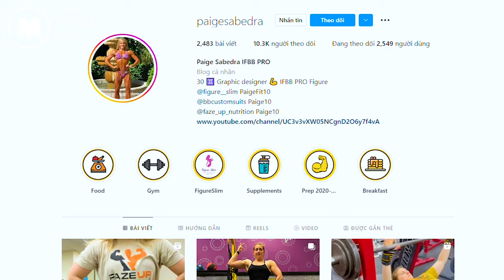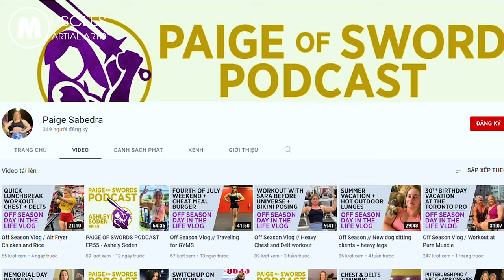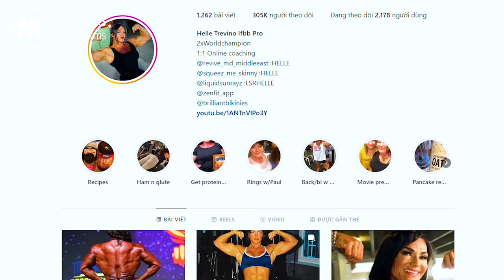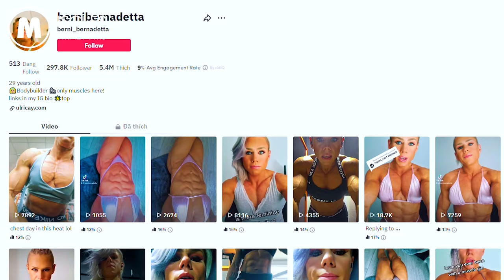5 MUSCULAR WOMEN PART 90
Topic: 5 MUSCULAR WOMEN PART 90
 00:00 – Introduction
00:43 – Number 5: Paige Sabedra
02:13 – Number 4: Helle Trevino
03:47 – Number 3: Berni Bernadetta
04:55 – Number 2: Alyssa Kiessling
06:20 – Number 1: Rachel Daniels